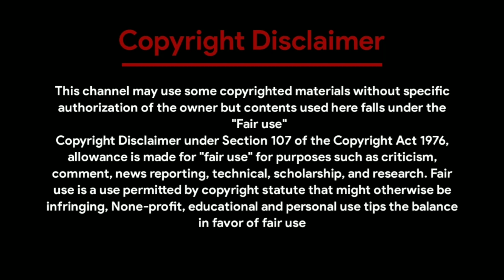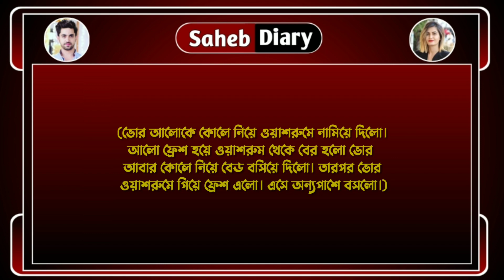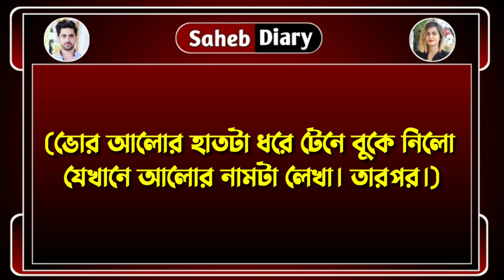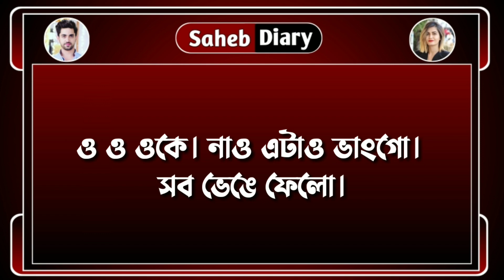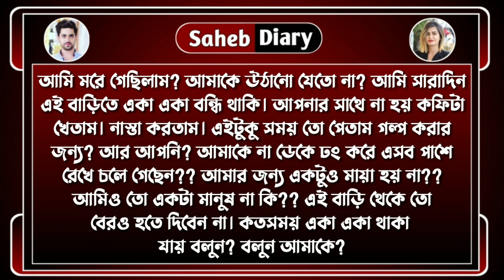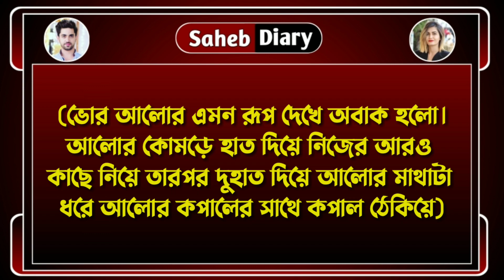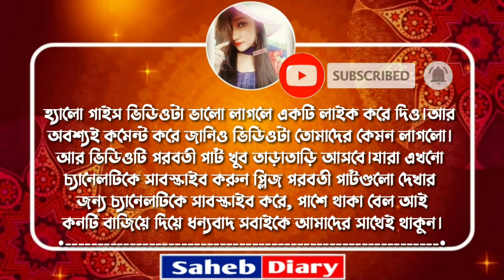হঠাৎ করে বিয়ে || পার্ট 3 || সিজন 2 || খুব কষ্টের একটি গল্প || Voice : Ashik, Shonalika, Saheb, Anu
◆ Voice : আশিক - সোনালিকা - সাহেব - অনু - মিষ্টি - সৌভিক - সাহেব - সুনিপা - সবুজ - তিশা - Rj সাগর - উর্মি - দেবলীনা - সোমনাথ - পরি - নয়ন - সাগর - ফিরজ।

◆ Script : Collected

◆ Script Edit : Saheb

◆ Audio Mixing : Saheb

◆ Video Edit : Saheb (Me)